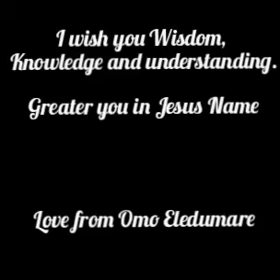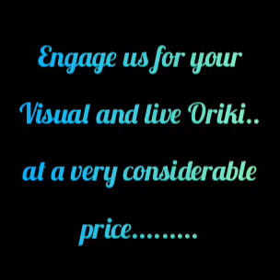Birthday Eulogy (chant) for Adegbola, Oriki Ijebu ife, Oriki Ilesha Ijesha Ikeji ile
I celebrate you today, may heavens celebrate your existence on earth forever. Have a wonderful year ahead Abdulazeez Adegbola Asiru